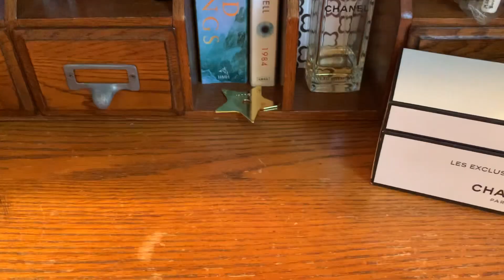Suck It Up Buttercup…CHANEL N°22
Out of samples…CHANEL N°22 Edp, from the Les Exclusif line.